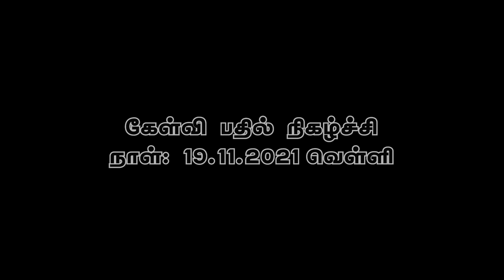[Q&A] Credit Card ஹலாலா? ஹராமா?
Answer by: அஷ்ஷைய்க். நில்பத் அப்பாஸி
குடும்ப ஒன்றுகூடல் நிகழ்ச்சி